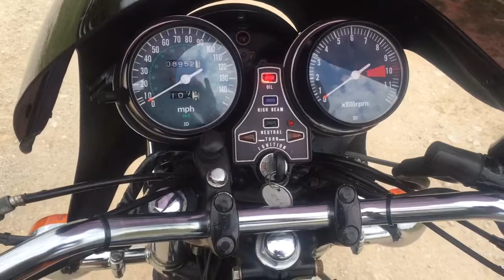1978 Honda CB750 Survivor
1978 Honda CB750 Survivor